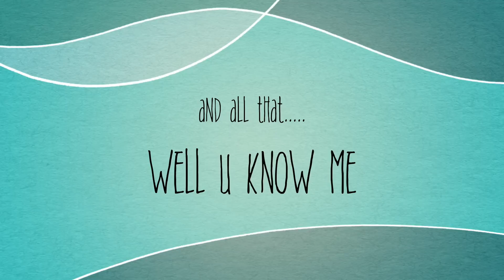little bit of me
Isadora Cheng
個人 Facebook 專頁:

微博 : makeupsecret_isa

專業化妝及髮型課程 | 新娘造型服務 | 化妝品零售服務
香港九龍尖沙咀廣東道 116-120 號海威商業中心 12 樓 B 室 (位於 Apple Store 旁邊)
星期一至五 1:00am - 9:00pm / 星期六 11:00am - 9:00pm (逢星期日休息)